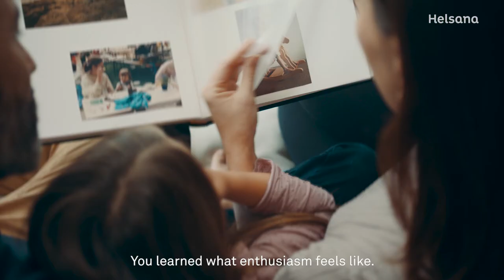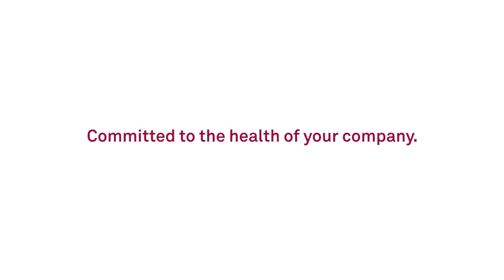Enabling a return to work after an accident or illness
Our case managers support sick or injured employees on their way back to work. They advise and coordinate so that the people concerned can concentrate on the most important thing – their health.